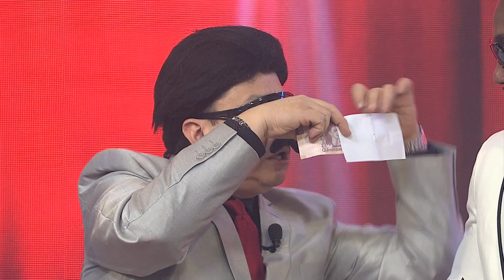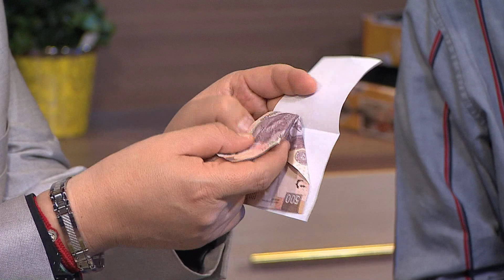Gente Regia - ¡Halamelaha revela uno de sus trucos!